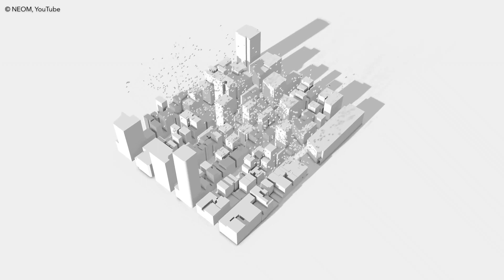Una ciudad de 170 km de largo | The Line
🇸🇦 Arabia Saudí ha comenzado a desarrollar planes para independizar su economía del petróleo, 🛢 y entre los numerosos proyectos anunciados se encuentra The Line, una ciudad que parece sacada de una película de ciencia ficción. 🏙😧

La ciudad, que tendrá forma de una línea recta de 170 km, ha levantado muchas polémicas a nivel tecnológico, medioambiental e incluso para la privacidad de sus futuros habitantes 💰🌳📲

00:00 - Introducción
00:40 - Población y transporte
01:32 - Problemas medioambientales
02:01 - Cuestiones de seguridad
02:21 - Costes y conclusiones

FUENTES BIBLIOGRÁFICAS  ▬▬▬▬▬▬▬▬▬▬▬▬▬▬▬▬▬▬▬

ATRIBUCIONES Y COPYRIGHT  ▬▬▬▬▬▬▬▬▬▬▬▬▬▬▬▬▬▬▬